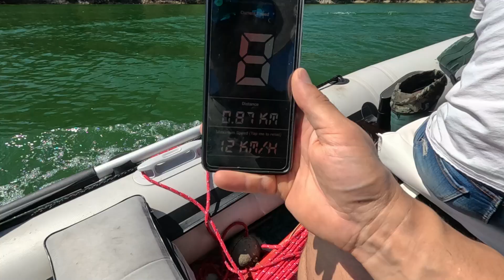Mercury 3.5 hp larger carburetor and alloy prop test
Mercury F3.5 hp larger carburetor and alloy prop test
In this video, we’re conducting an interesting experiment – installing a larger carburetor from a Mercury 4; 5; 6hp onto a Mercury 3.5hp outboard engine. We'll compare the original Keihin carburetor with the new one to see the differences and determine if the upgrade is really worth it. After completing the modification, we’ll take the boat for a speed test to see if the new carburetor affects the boat's speed. Will this modification improve the engine's performance? Watch the video to find out!

Абонирайте се за You tube канала ми!
Благодаря Ви!